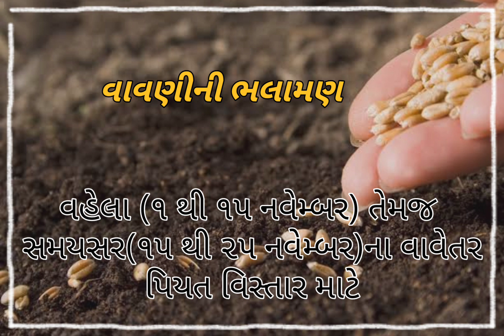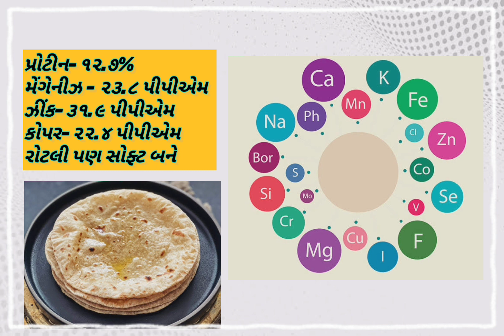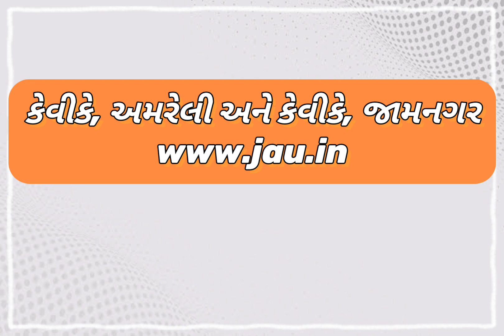ઘઉં પાકની નવી સંશોધિત જાત/ New Wheat Variety